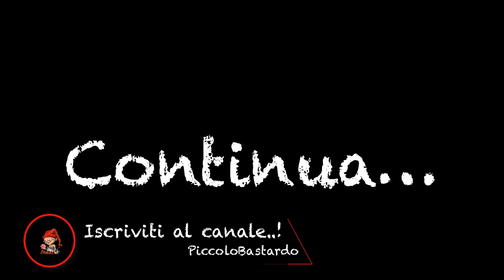Alessandro Sieni intervista Giuliana Conforto - 1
Questo video, Alessandro Sieni intervista Giuliana Conforto, é stato realizzato grazie ad un podcast di Alessandro Sieni, diplomato in Naturopatia ed Iridologia, e specializzato in Cromopuntra di Mandel,  E.F.T.,  Musico Terapia, Bioenergetica di Lowen, Kinesiologia Applicata e Medicina Energetico-Quantistica...

Nel 2015, quando faceva lo speaker radiofonico per un'emittente locale veneta, radio gamma 5, all'interno della sua interessante rubrica chiamata "nuovo mondo", intervistò la Proff.ssa Giuliana Conforto.
Alessandro Sieni intervista Giuliana Conforto

Ha studiato astrofisica e geofisica, ed è stata docente di meccanica e di fisica quantica. In questo video, Alessandro Sieni intervista Giuliana Conforto sull'approccio dell'essere umano rispetto alla realtà che percepiamo come persone fisiche, e la Proff.ssa Conforto spiega in modo molto semplice come tutto questo avviene.

É davvero interessante scoprire come la nostra mente ha il potere di creare una realtà indotta da ciò che gli è stato indottrinato, ed è altrettanto affascinante scoprire che ci sono infinite possibilità di risveglio, da questa ottenebrazione indotta...

Alessandro Sieni intervista Giuliana Conforto è un video che tutti dovremmo ascoltare con molta attenzione, specialmente in questo periodo di grande fomentazione e bombardamento mediatico...